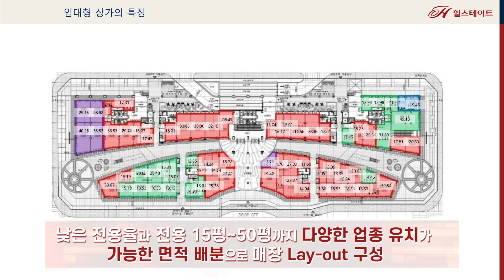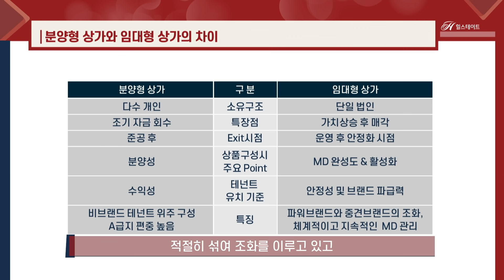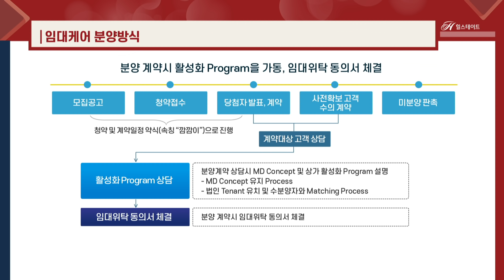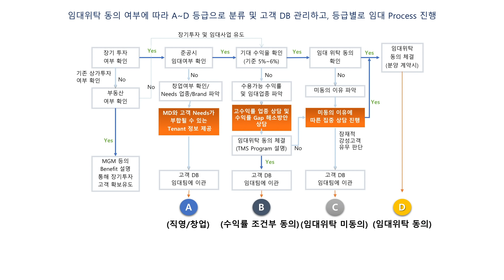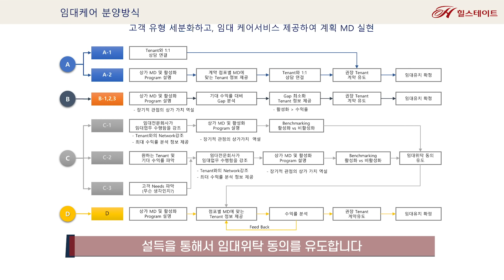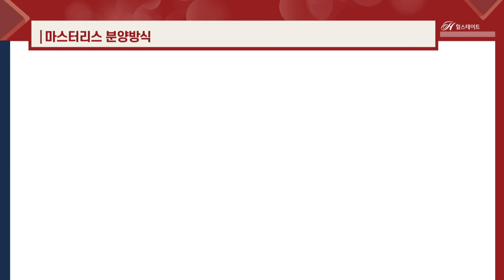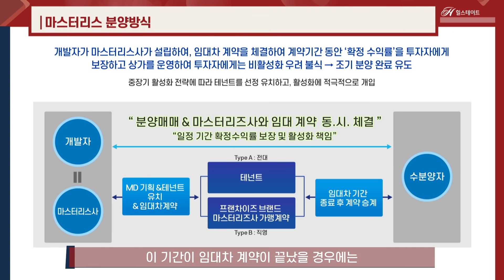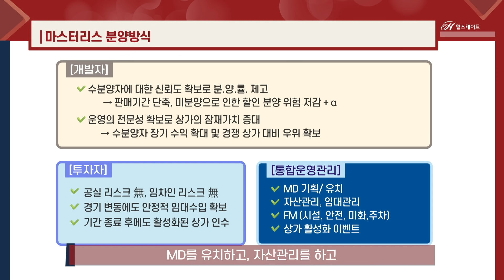[알아두면 득이되는 부동산 토크쇼] 이창익 이사 특별강의 : 마스터리스의 모든 것 -2부-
임대케어 분양 방식의 단점을 보완하고
개인 투자가 가능한 상가이면서도 임대상가와 구조가 유사한,
가장 최신의 분양방식 '마스터리스'의 모든 것

〈에비슨영〉 리테일 사업부 이창익 이사가 말하는
상업시설 분양시장 돌파 전략, 영상으로 확인하세요!

라이프스타일 리더, 현대 힐스테이트